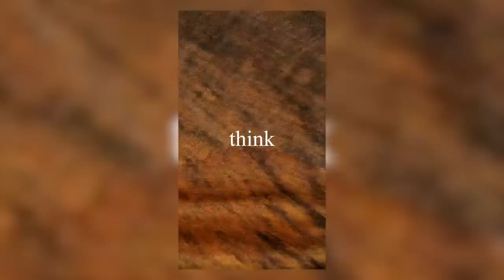Best friends or lovers? Dropouts #104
This week we talk about our first loves and our first break ups. We do a little exploration of our sexuality. We also have a couple of Englishman on to debate what’s better, the United States or UK.